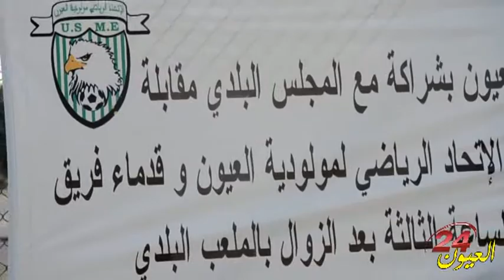الشوط الثاني من مقابلة المولودية الوجدية وإتحاد ملودية العيون